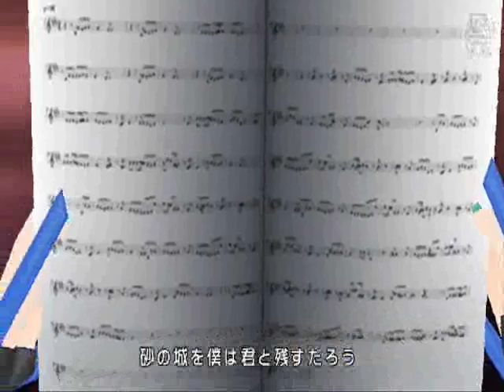【UTAUカバー】- Uta Katachi wa nai keredo -【Ongaku Senritsu】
UST: Natichanxx
DLC: UTAUloquendero
Ongaku senritsu ACT 3 (CV) by:Estefanía Agüero

Happy Birtday! feliz cumpleaños :,D este es tu regalo, por ser tan genialosa y sensual (?)